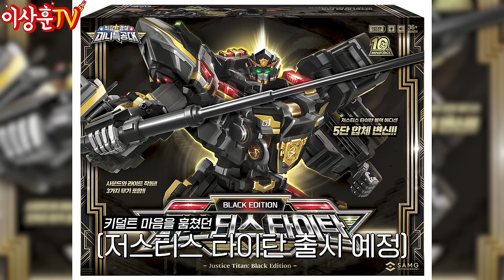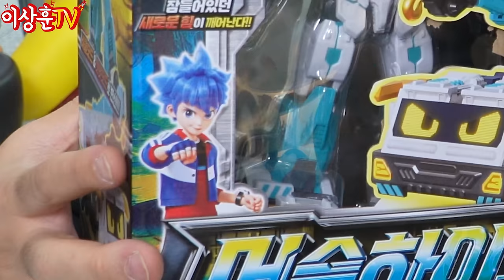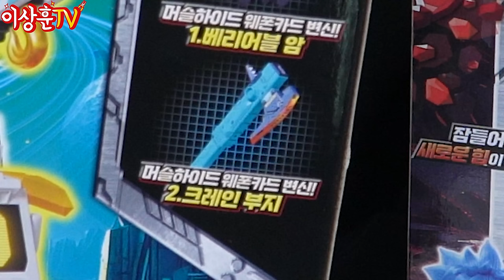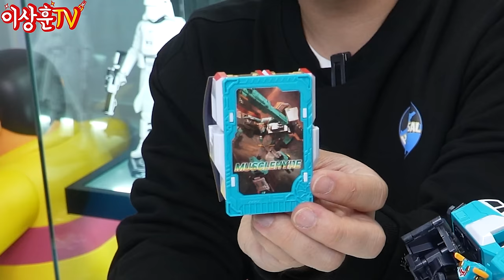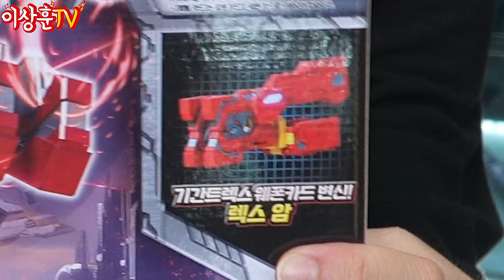캬! 이 로봇 비주얼 비율 보소!? 만화를 찢고 나온 메탈카드봇S! 머슬하이드&기간트렉스 [선물 이벤트]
기간트렉스와 머슬하이드 중 더 매력적인 메탈카드봇S를 그 이유와 함께 댓글로 남겨주세요.

📍이벤트 기간 : ~10월 24일(목)까지
📍 경품 : 기간트렉스(5인), 머슬하이드(5인) 총 10명 랜덤 추첨 제공

[이상훈TV 구독자 구매 혜택]
기간트랙스 or 머슬하이드 구매 시, 선착순 100명에게 메탈카드봇S 키링을 드려요.

📍기간 : 10월 31일까지 (구매 고객 선착순 100명)
📍사은품 : 메탈카드봇S 키링